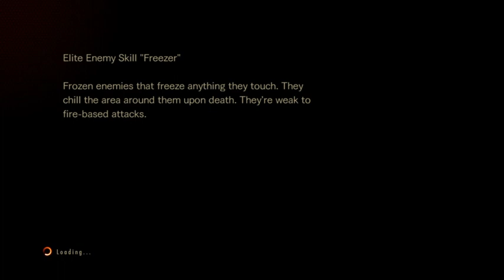Rule 34th Birthday Stream-A-Thon Day 7 | Resident Evil Revelations 2 Raid Mode